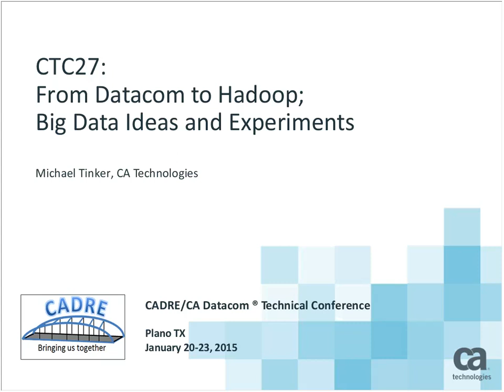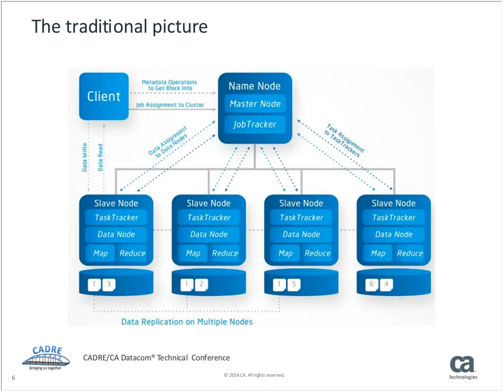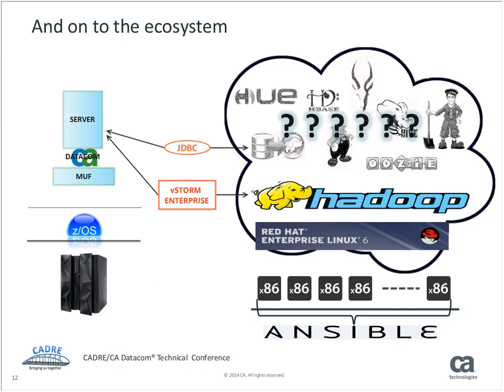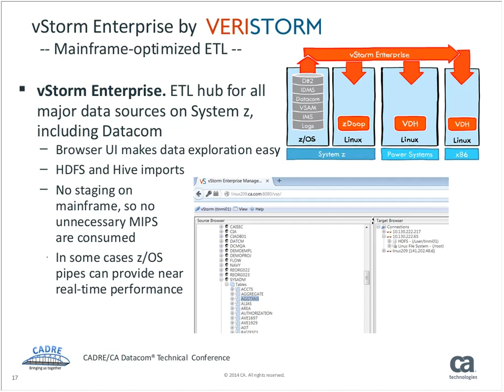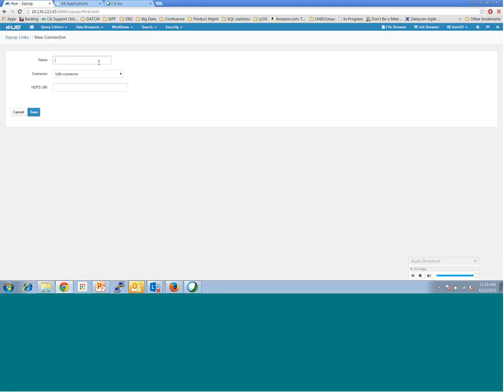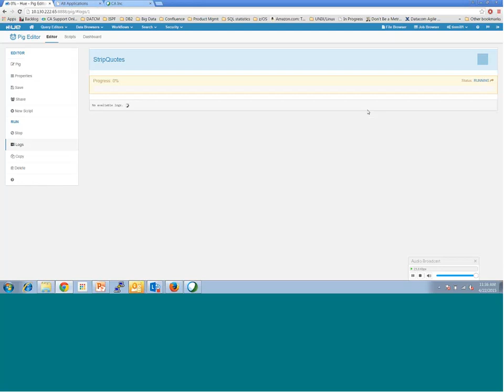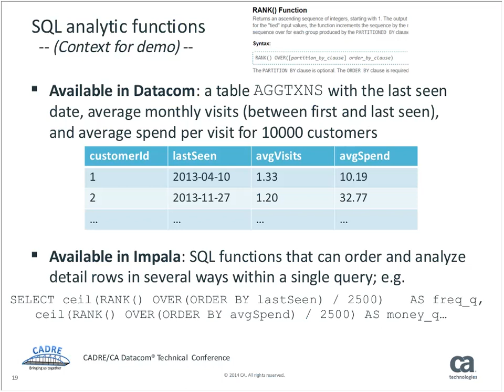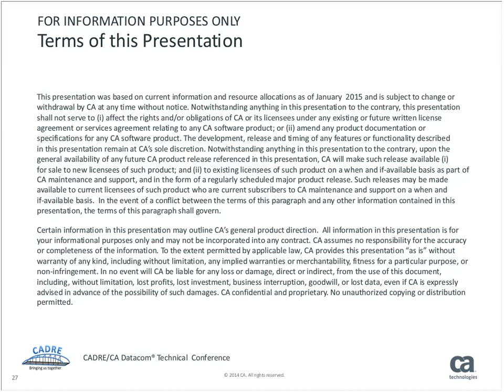From Datacom to Hadoop Big Data Ideas and Experiments